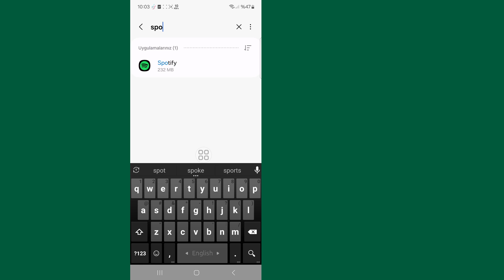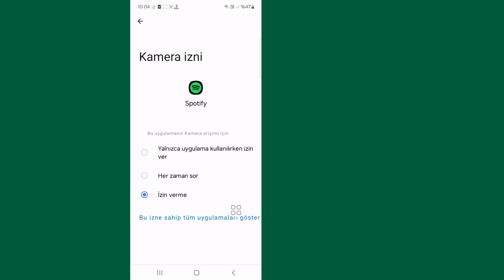Spotify Uygulamasının çalışmaması nasıl düzeltilir ve Giriş Sorunları çözülür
Spotify Uygulamasının çalışmamasını ve Giriş Sorunlarının nasıl çözüleceğini size göstereceğim. Bu videoyu izleyin ve çalışmayan Spotify Uygulamasının nasıl düzeltileceğini ve Giriş Sorunlarının nasıl çözüleceğini öğrenin.

Spotify'ın çalışmamasını nasıl düzeltirim?
Lütfen ekrandaki tüm Adım talimatlarımı izleyin.

🤷‍♂️ İlgili Diğer Sorgular:

Spotify Uygulamasının Çalışmaması Nasıl Düzeltilir? Giriş Sorunları çözümü,
Spotify uygulamasının çalışmayan giriş sorunları nasıl düzeltilir çözümü,
Spotify uygulamam neden giriş yapmama izin vermiyor?,
Spotify giriş bilgilerimi nasıl sıfırlarım?,
Spotify çalma listesi boş nasıl düzeltilir,
Spotify çalma listesi boş sorunu,
Spotify çalışmıyor Spotify